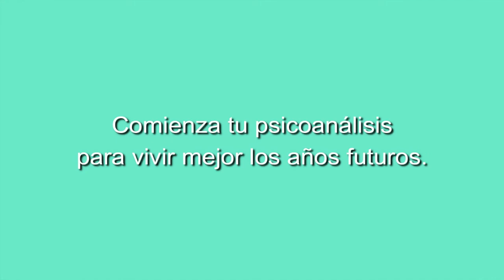142 ELLAS, CONVERSACIONES DIVERSAS: EL ESCÁNDALO DE LA OBESIDAD